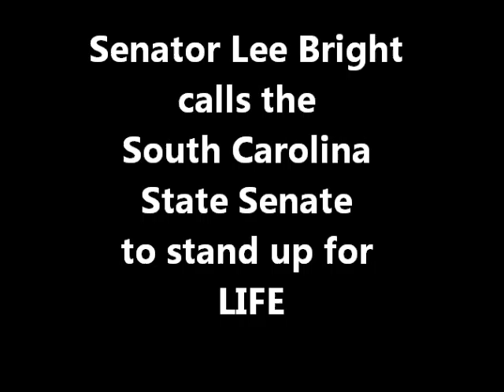SC Sen. Lee Bright calls on the Senate to stand up for LIFE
South Carolina State Senator Lee Bright addresses his colleagues about using taxpayer funds to psay for abortions